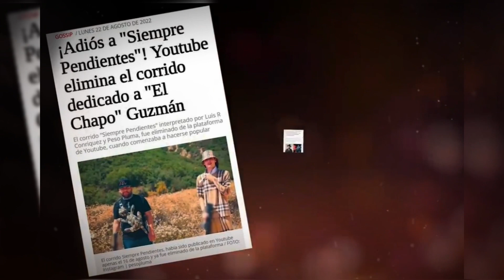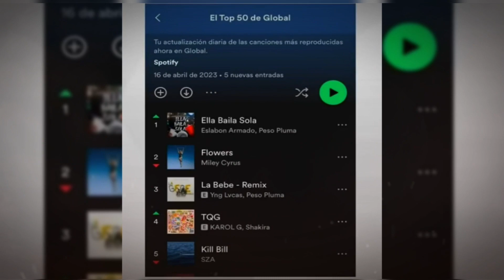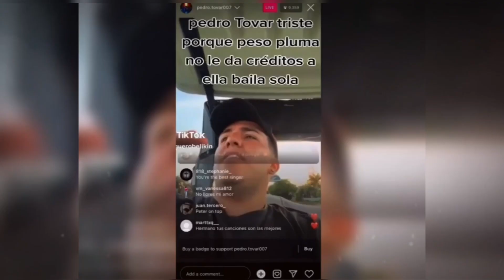El OSCURO Secreto de PESO PLUMA | QUIEN es Hassan Emilio Kabande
"Descubre la inspiradora historia del mexicano que está cambiando el género de los corridos "PESO PLUMA". Este emprendedor y empresario mexicano ha logrado un impacto positivo y un cambio social a través de su innovación y liderazgo. Su transformación personal y superación son ejemplos inspiradores para todos. Acompáñanos en este viaje de empoderamiento y desarrollo personal, donde exploraremos las historias de vida de emprendedores mexicanos y su lucha contra la adversidad. Conoce los logros destacados, la inspiración diaria y el impulso emprendedor que este visionario ha demostrado. Prepárate para descubrir cómo la creatividad y la innovación social pueden trascender y alcanzar el éxito empresarial. Este video es un ejemplo a seguir y te invita a explorar tu propio potencial para marcar la diferencia en el mundo. ¡Únete a nosotros en este viaje transformador!